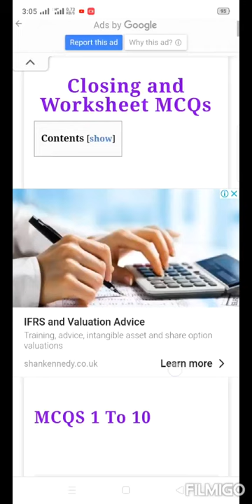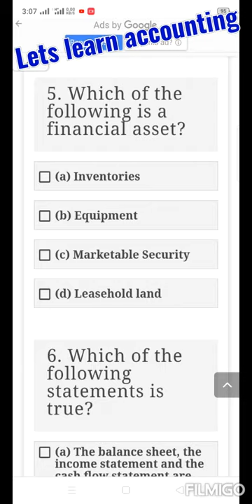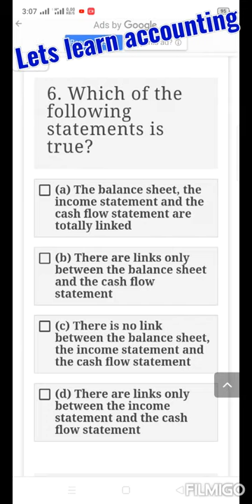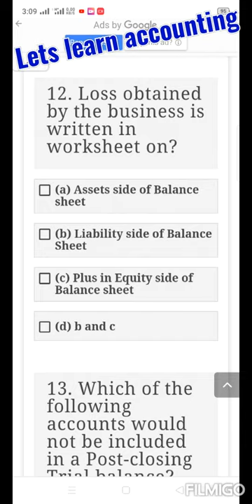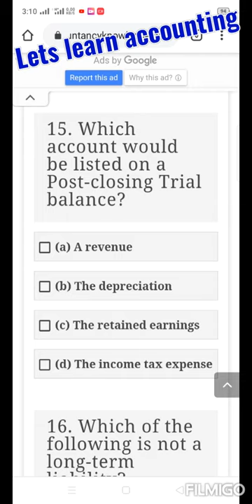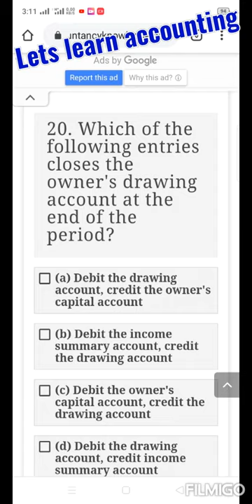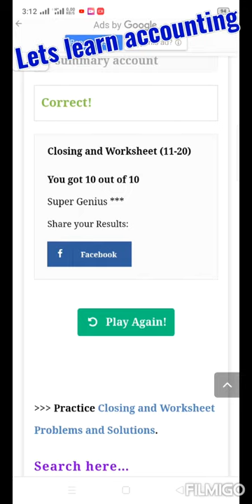MCQs on Worksheet || Md. Jahangir Alam